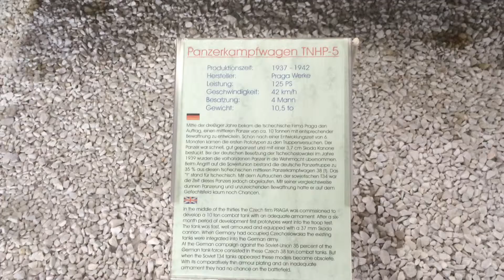Panzerkampfwagen TNHP-5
Der ČKD-Praga TNHP war ein Panzer tschechoslowakischer Konstruktion, der nach der Besetzung der Tschechoslowakei durch das Deutsche Reich von der deutschen Wehrmacht übernommen und in den Anfangsjahren des Zweiten Weltkriegs unter der Bezeichnung Panzerkampfwagen 38(t) eingesetzt wurde.

Dies ist ein Auszug aus dem Artikel ČKD-Praga TNHP der freien Enzyklopädie Wikipedia. In der Wikipedia ist eine Liste der Autoren verfügbar.